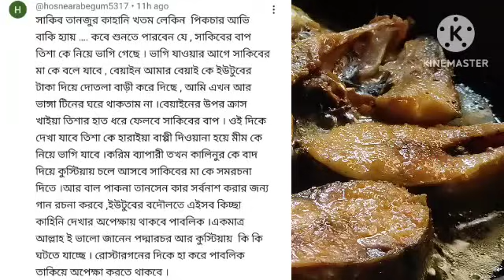Bd Mom Tisha + Youtuber Nazmul Bappy + Tanju + Bangladeshi Vlogger + Bd Vlogger Mim + Moriom Vlog...